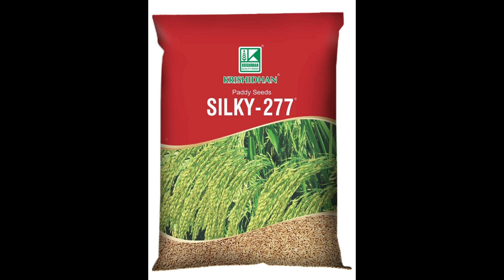crown farmer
Document from Rajesh Kumar